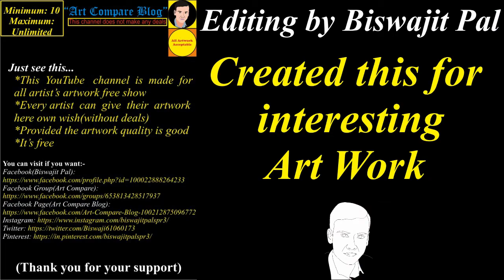Art Compare Blog--Kelvin John Coles(02)